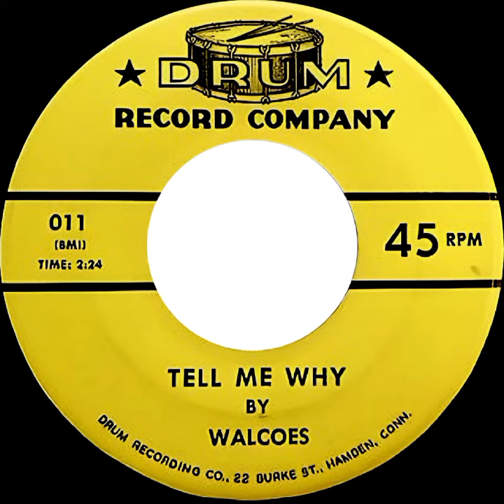Walcoes - Tell Me Why (1959)